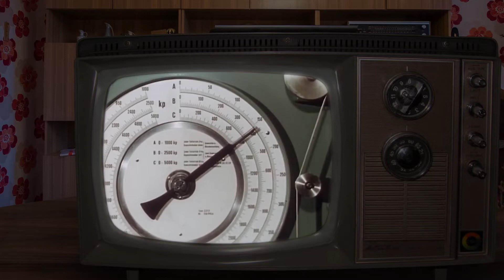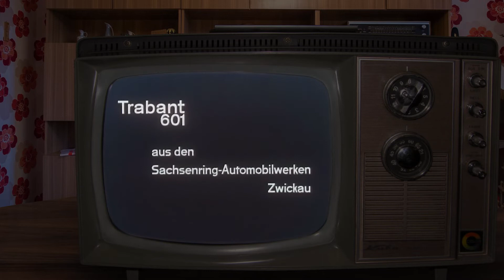Tratrabant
Mel smo katro, k je bla rjava,
spačka mel so pr sosed.
Enkt nas bovha je prehtela,
hrošč je puščal oljno sled.

Od fotra sestra je bla Diana,
z no je šmiral od fotra šef.
Stric je bil pa vs od šmira,
popravlavši tratrabant.

Vsi so imel navadne avte,
stric imel je tratrabant.
Vsi so šraufal, vsi so šmiral,

Ko se vozil je po vasi,
v tistih časih še počasi,
vsi še dons tam govorijo:
to j bil najlepš tratrabant.

U katro se j zaletu moskvič,
po smo mel pa fičota.
Iz goše v vas je vozu zetor,
fajmoštr pa wartburga.

Diana j bla še od fotra sestra,
stric je bil še kr njen mož.
Sred aprila je šu u Leipzig,
zamenjavši tratrabant.

bil je kot agent od stasi,

hupajoč po vsaki gasi,
to j bil najbolš tratrabant.

ZVOK

izvajalci

SLIKA

izvirni posnetki: Trabant 601, Ein Film des VEB Sachsenring-Automobilwerke Zwickau (1965)